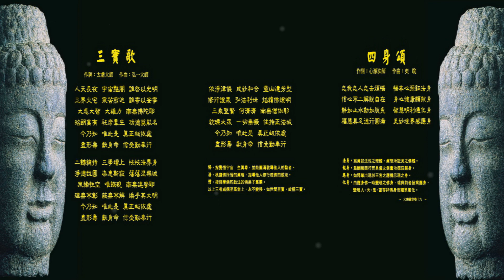《三寶歌＋四身頌 ☆ Triratna & Catur Kāya＋Four Bodies Song》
■「和雅音」系列１：‹三寶歌．Triratna & Catur-Kāya›■

佛寶──覺悟宇宙人生真象，並能圓滿教導他人的聖者。
法寶──根據佛所悟的真理，指導他人修行成佛的教法。
僧寶──修學佛陀教法的佛弟子集團。
以上三者威德至高無上，永不變移，如世間至寶，故稱「三寶」。

《三寶歌〔國語〕☆ Triratna & Catur-Kāya》

演唱：奕　睆／Vocalist：Evan Wang
作詞：太虛大師／Lyricist：Tai-Xu Master
作曲：弘一大師／Composer：Hong-Yi Master
編曲、MIDI：蔡志展／Music Arranger & MIDI Synthesized：Chih-Chim Tsai

人天長夜　宇宙黮闇　誰啟以光明
三界火宅　眾苦煎迫　誰寄以安寧
大悲大智大雄力　南無佛陀耶
昭朗萬有　衽席群生　功德莫能名
今乃知　唯此是　真正皈依處
盡形壽　獻身命　信受勤奉行

二諦統持　三學增上　恢恢法界身
淨德既圓　染患斯寂　蕩蕩涅槃城
眾緣性空唯識現　南無達摩耶
理無不彰　蔽無不解　煥乎其大明

依淨律儀　成妙和合　靈山遺芳型
修行證果　弘法利世　焰續佛燈明
三乘聖賢何濟濟　南無僧伽耶
統理大眾　一切無礙　住持正法城

法身──為真如法性之理體，真智所證見之佛體。
報寶──為酬報因行而具備之無量功德莊嚴身。
應身──如釋尊出現於王宮之應機示現之身。
化身──由應身佛一時變現之佛身，或與前者皆為應身，
　　　　變現人、天、鬼、畜等非佛身而隨眾度化。

《四身頌〔國語〕☆ Four Bodies Song》

作詞：心源法師／Lyricist：Xin-Yun Master
作曲：奕　睆／Composer：Evan Wang

忘我忘人　忘去煩惱　悟本心源證法身
信心不二　解脫自在　身心健康顯報身
靜如止水　動如脫兔　智慧明利通化身
福慧具足　德行圓滿　美妙境界感應身

□ 出版發行：
□ 音樂總監：王俊雄（奕睆）
□ 製作人：奕　睆
□ 作詞：太虛大師（三寶歌）
□ 作詞：心源法師（四身頌）
□ 作曲：弘一大師（三寶歌）
□ 作曲：奕　睆（四身頌）
□ 編曲、MIDI：蔡志展
□ 演唱：奕　睆
□ 二胡：楊斯雄
□ 琵琶：王文傑
□ 笛、笙：羅啟瑞
□ 企劃、文案：奕　睆、獻　瑩
□ 平面美術創意：劉淑芬
□ 影音照片：蔡志展
□ 錄音、混音工程：周志宏、章瑞瑋
□ 錄音室：高雄亞洲數位錄音室
□ 成音製版：Pure Asia工作室
□ 國際錄音著作碼：TWC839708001 & TWC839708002
□ 發行日期：1997年04月

□ Published by
     Asia Recording Co., Ltd.
□ Music Supervisor：Evan Wang
□ Producer：Evan Wang
□ Lyricist：Tai-Xu Master（Triratna & Catur-Kāya）
□ Lyricist：Xin-Yun Master（Four Bodies Song）
□ Composer：Hong-Yi Master（Triratna & Catur-Kāya）
□ Composer：Evan Wang（Four Bodies Song）
□ Music Arranger & MIDI Synthesized：Chih-Chim Tsai
□ Vocalist：Evan Wang
□ Er-Hu：Si-Xiong Yang
□ Pi-Pa：Wen-Jie Wang
□ Chinese Bamboo Flutes：Qi-Rui Luo
□ Text Editors：Evan Wang & Xian-Ying Peng
□ Marketing & Promotion：Star Wang
□ Art Direction & Design：Shu-Fen Liu
□ MV Photos：Chih-Chim Tsai
□ Recording & Mixing Engineers：
     Zhi-Hong Zhou & Rui-Wei Zhang
□ Recording & Mixing Studio：
□ Production Mastering：Pure Asia Music Studio
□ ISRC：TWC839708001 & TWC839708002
□ Issue Date：April, 1997